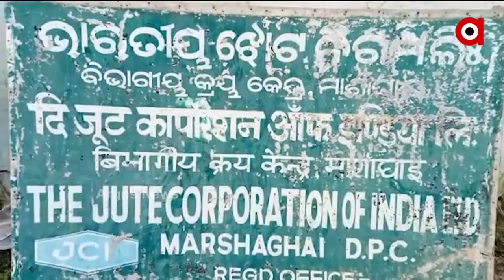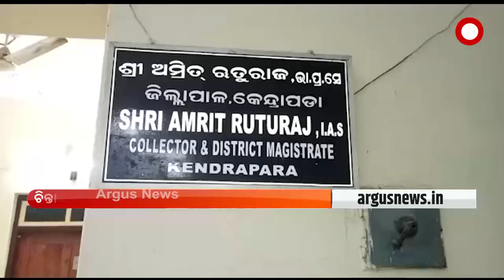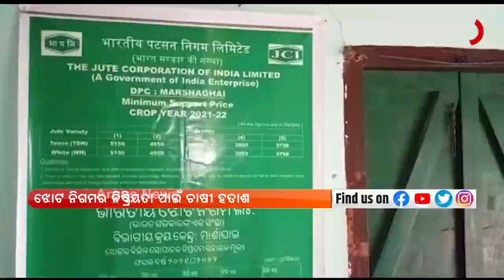Argus Update 10AM | 15th September 2021 | Argus News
+ ବର୍ଷା ପରେ ୭ ନଦୀରେ ବଢ଼ୁଛି ଜଳସ୍ତର
+ ବ୍ରହ୍ମପୁର ବଡ଼ ମେଡ଼ିକାଲର ବଡ଼ ଗୁମର
+ ଆଜିଠୁ ଆରମ୍ଭ ହେବ ନୂଆ ସଂସଦ ଟିଭି
+ ଦିଲ୍ଲୀ ପୋଲିସର ସ୍ପେଶାଲ ସେଲକୁ ବଡ ସଫଳତା
+ ବଦଳିବ ଭାରତ ସରକାରଙ୍କ ରକ୍ଷା ମନ୍ତ୍ରାଳୟ ଠିକଣା